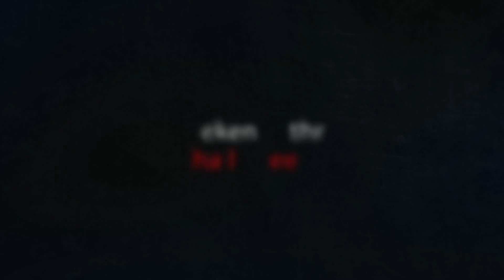Cannonsburg Zombie Paintball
Halloween promo for Zombie Paintball at Cannonsburg.
Filmed the other night, edited in Adobe After Effects and Premiere Pro.

Client Project